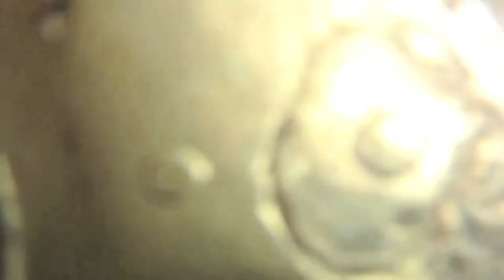kayaking 6/25/11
me and the go pro went Kayaking.